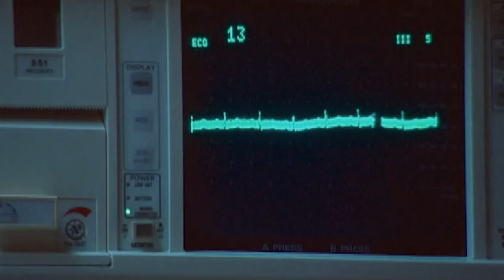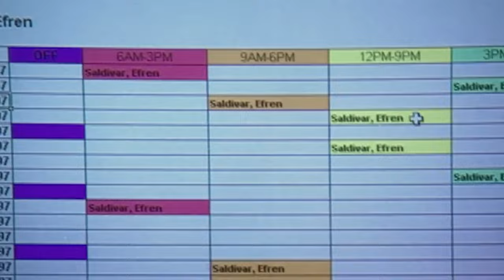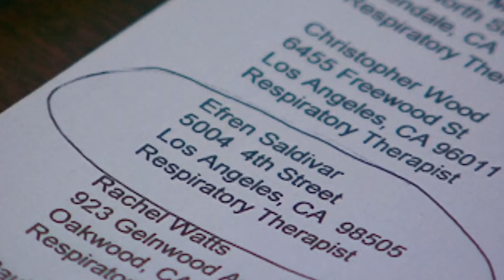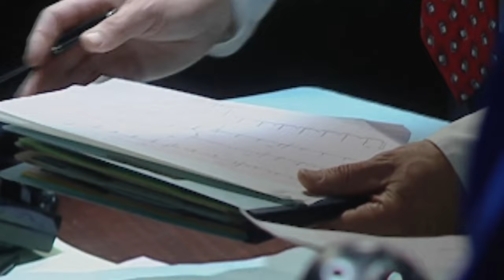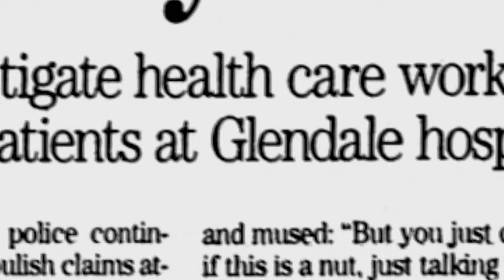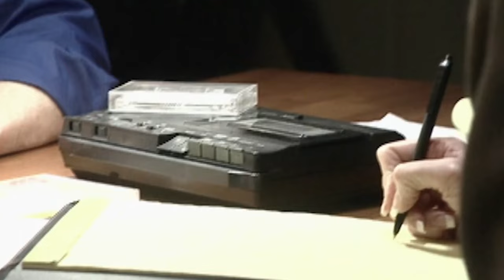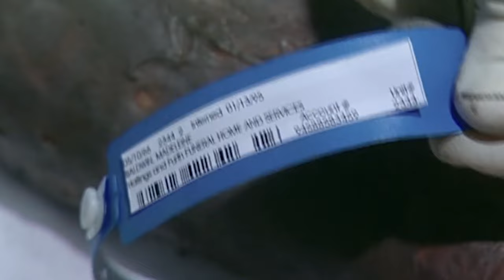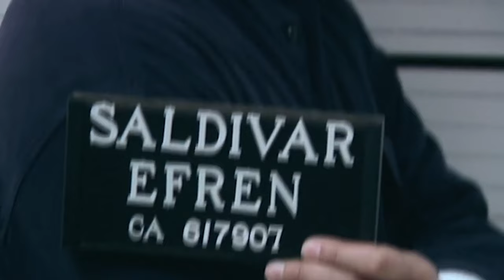The Doctor That Administered Poison To Kill Patients In Hospital | Absolute Documentaries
This absolute documentary brings you "The Angel Of Death" where a high number of deaths occurred in the Intensive Care Unit of a California hospital. Hospital staff suspected one of the respiratory therapists was up to something. Rumor’s surfaced of a “magic syringe” used by the therapist, possibly to administer poison to kill patients in the hospital. When drugs were found in the therapist’s possession, investigators brought him in for questioning, at which time he admitted to killing hundreds of people. However, without evidence authorities would have to let him go.

Forensic scientists were brought in to develop a method of detecting the suspected poisons in the bodies of past victims. When poison was detected in several bodies exhumed by authorities, the respiratory therapist called “the angel of death” would finally be convicted.

From: The Angel Of Death

Content licensed from New Dominion Pictures to Little Dot Studios.